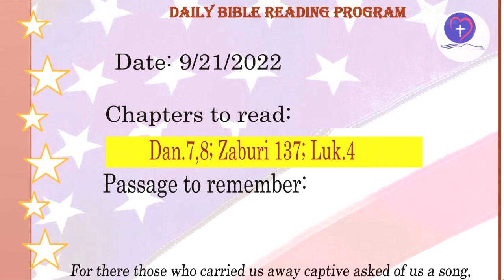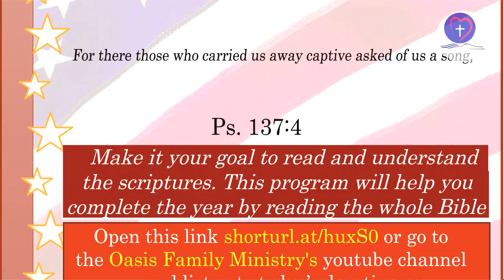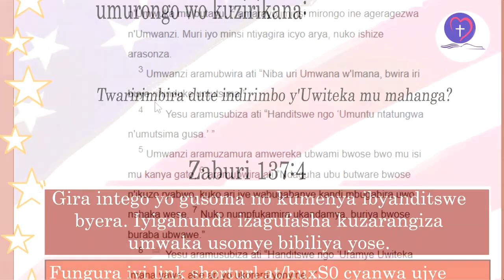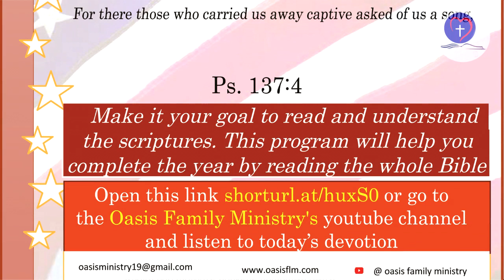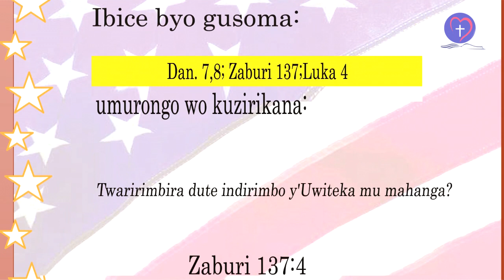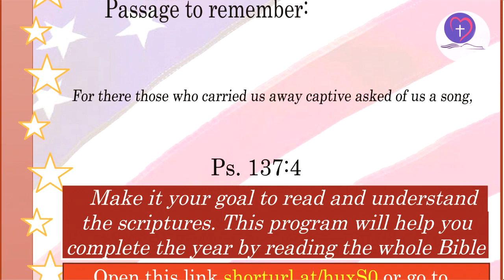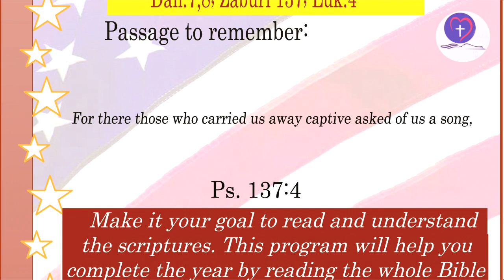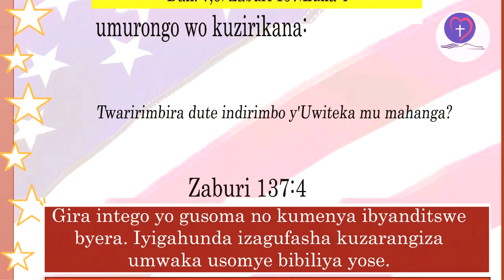IBYANDITSWE BY'UMUNSI Tariki 21/9/2022